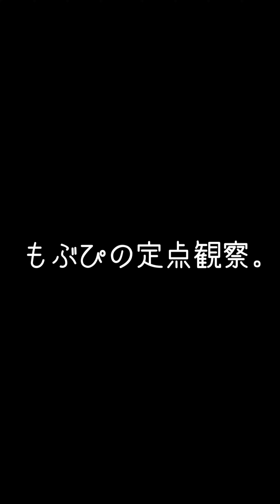【推しカメラ】鈴木mob.にっぽんワチャチャ 登場SE もぶぴ もぶぴの定点観察 にっぽんワチャチャ 四谷LOTUS 2022/11/26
左尻
RINethics 様のアイドルイベント

右尻
合同会社ゴゴゴ様

鈴木mob.
もぶぴ
遠藤Nozomi
高橋yagura
中村Ame
前田Maton
渡辺Lili